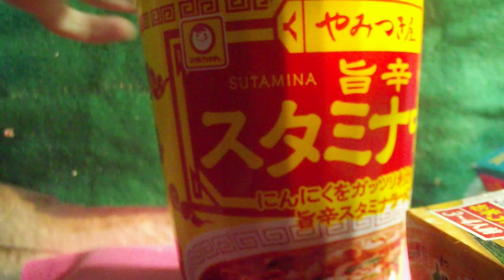最強帝王が紹介するラーメン、第312弾「スタミナラーメン」